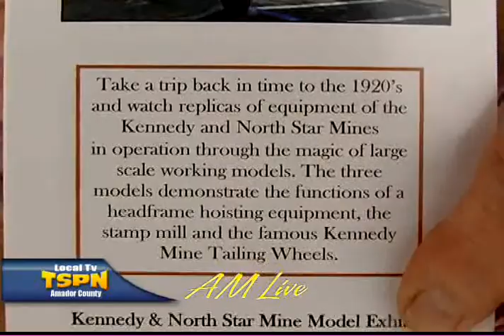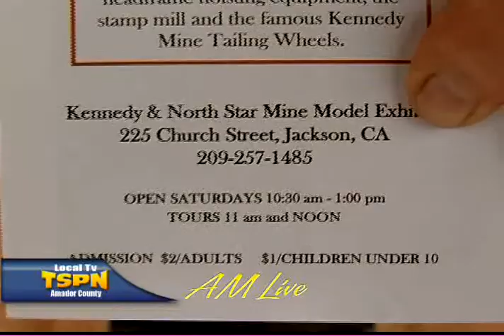History Day at the Kennedy Mine on AM Live 5-22-13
TSPN takes a look at how some students got a hands on look at history during History Day at the Kennedy Mine.